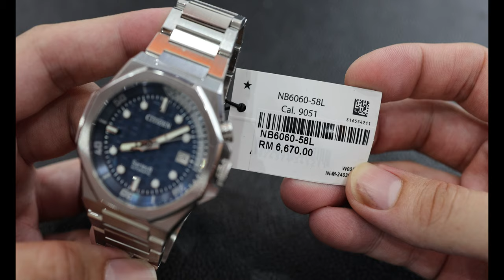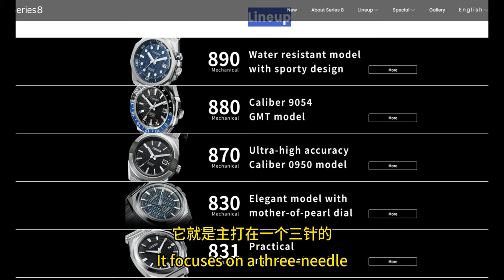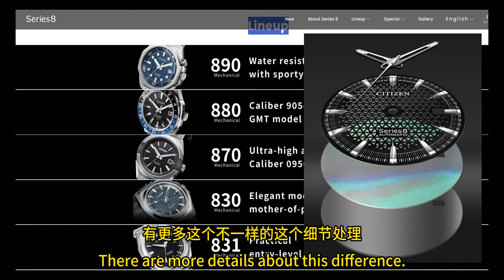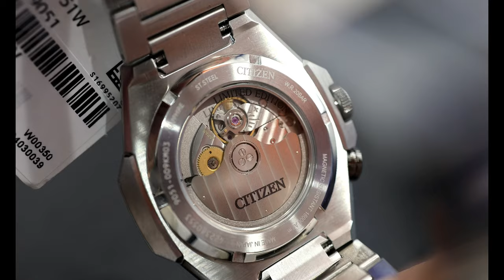最新 Citizen series 8 890系列 最强配置机械表| 配置 颜值 价格 比swiss瑞士表更美吗？[一次看懂series 8全系列 懒人包 入手前必看] NB6060 , B6066